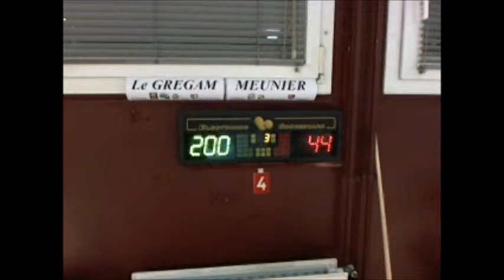Mon film billard français 2013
billard francais 2013